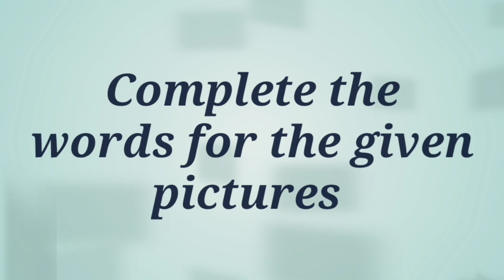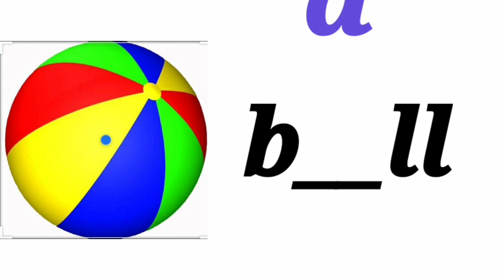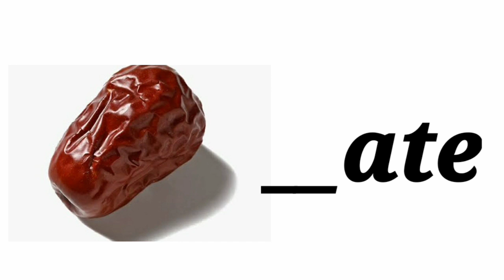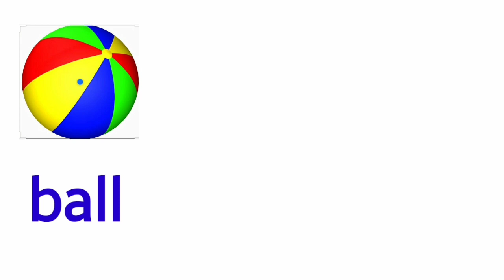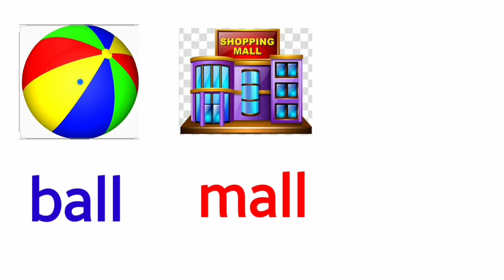2E L3 Complete the words for the given pictures